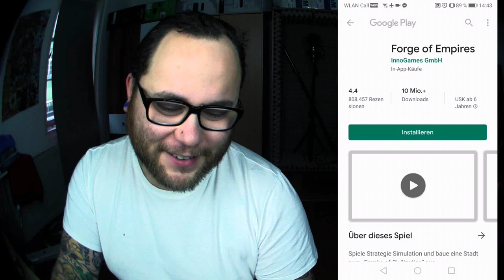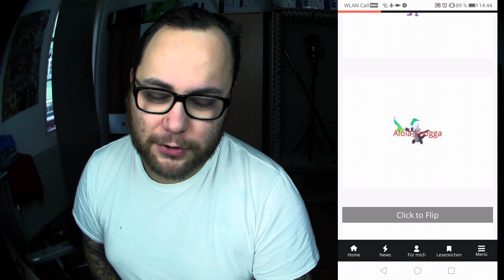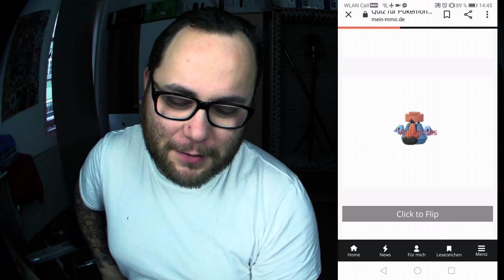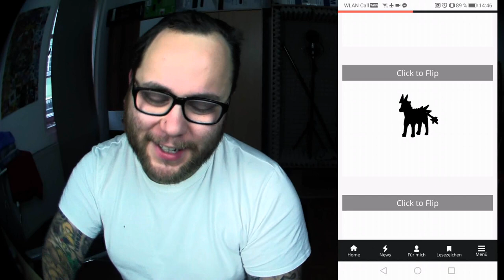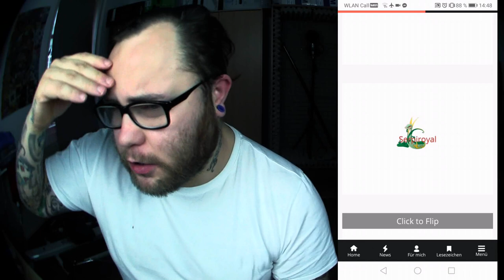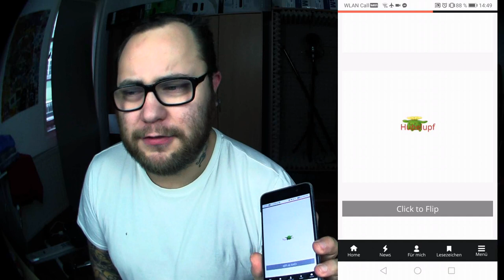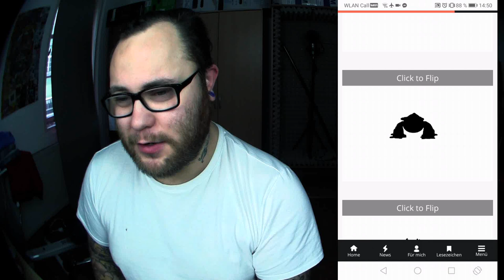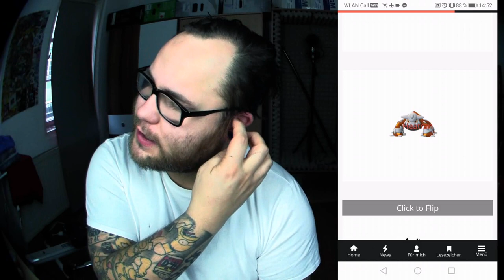Quiz für Pokemon GO - Experten | Pokémon GO Deutsch # 551